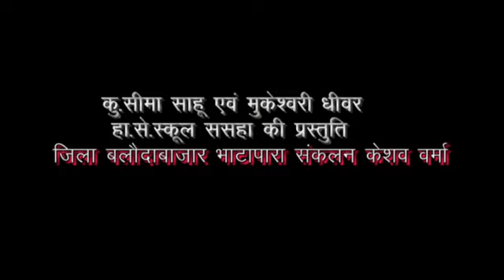युवा उत्सव नृत्य ससहा बलौदाबाजार